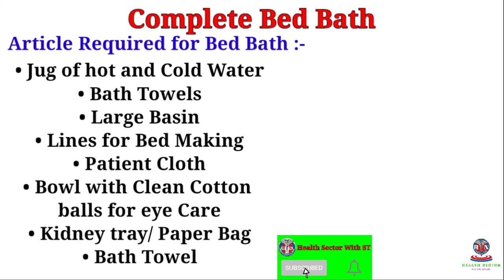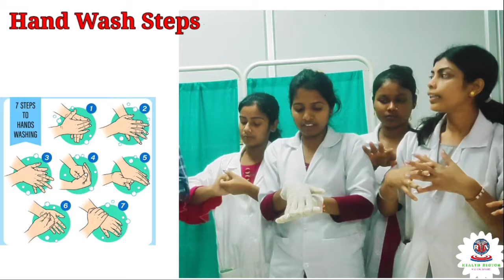Bed Bathing Procedure in Nursing | Demonstration of Completed Bed Bath in Hindi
Best Blood Pressure Machine Digital

Best Stethoscope

Best Glucometer(Blood Sugar Monitoring Machine)

Best Medical Face Mask(Pack of 100)

Glucometer Strips

Best Hand Sanitizer Bottle

Best Perfume you can Purchase

Best Pulse oximeter Machine

Best Fack Mask (Comfortable Face Mask)

By this video you will able to learn how to give a complete bed bath for a bed ridden patients

learn the steps involved in bathing a bedridden Client

What items required and what a care giver need to pay attention to when giving a bed bath to a bedridden patients

how to give a bed bath
what is bed bath
definition of bed bath
article required for bed bath
Bed bath
how to give a complete bed bath to a bed ridden patients

For Support